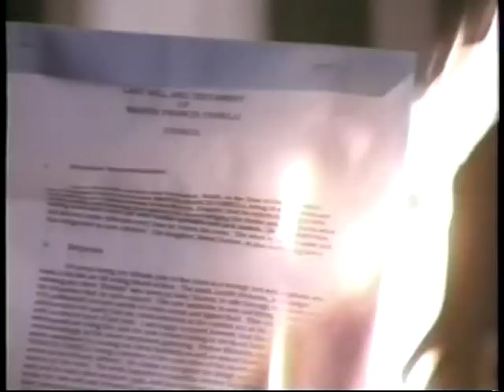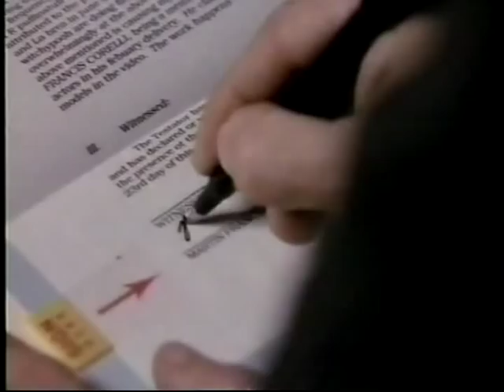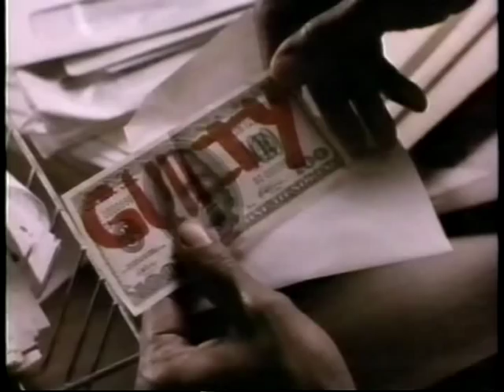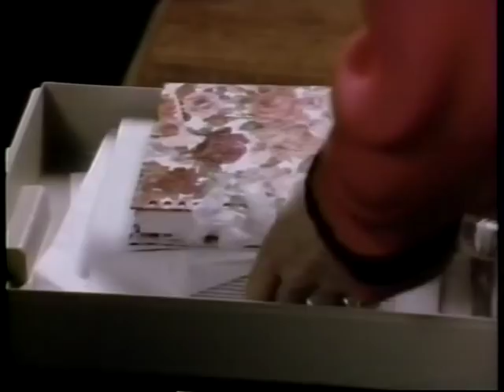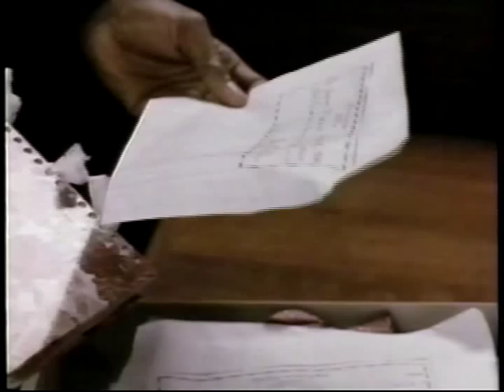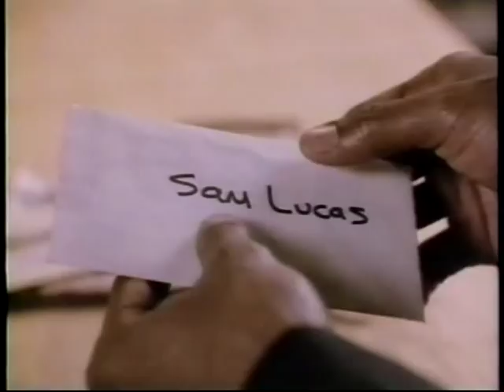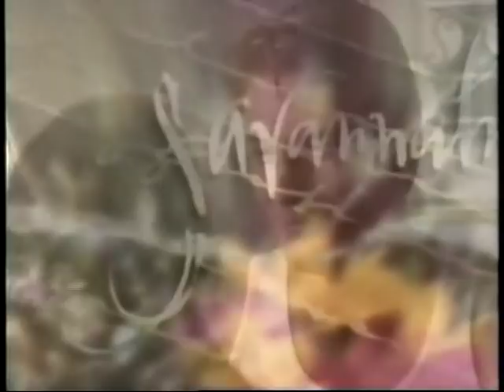Savannah - 2x20 "Where There's a Will..." (1997)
Cast: Robyn Lively, Jamie Luner, Shannon Sturges, Alexia Robinson, David Gail, Paul Satterfield, Beth Toussaint Coleman, George Eads, Ray Wise, Mimi Kennedy, Taurean Blacque, Rebecca Chambers, Russell Curry, Anthony Griffith, Ron Clinton Smith, David Dwyer, Jill Jane Clements, Deborah Hobart, Brett Rice, Frank Roberts